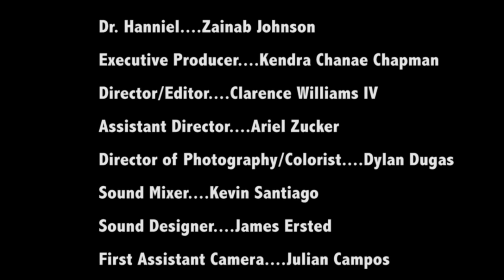Avant-Guardians (Episode 5)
Therapy Session #5: Dr. Hanniel teaches Razz how to be woke

Written and Created by: Alesia Etinoff
Directed & Edited by Clarence Williams, IV
Executive Producer: Kendra Chanae Chapman
Director of Photography: Dylan Dugas
Production Designer: Miranda Lorenz
Costume Designer: Efi Turkson
Hair Stylist: Anna Dillard
Makeup Artist: Sydnee Horn